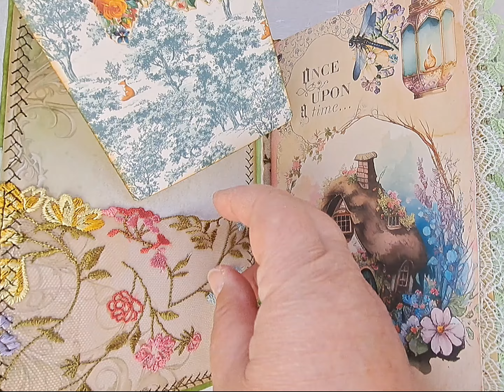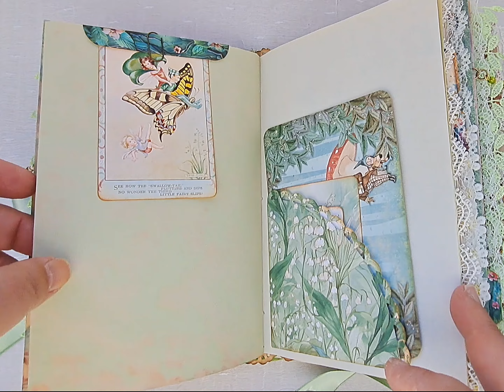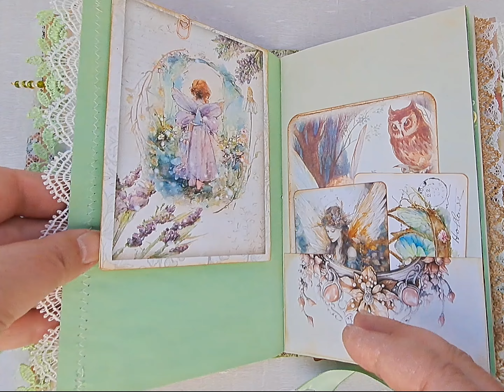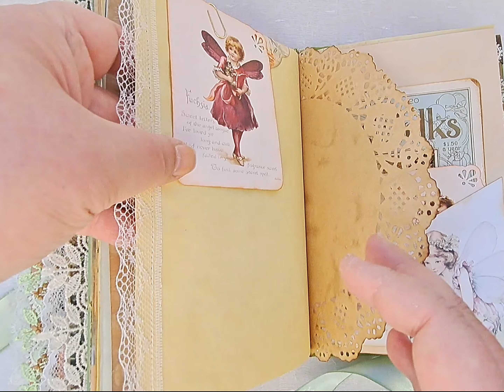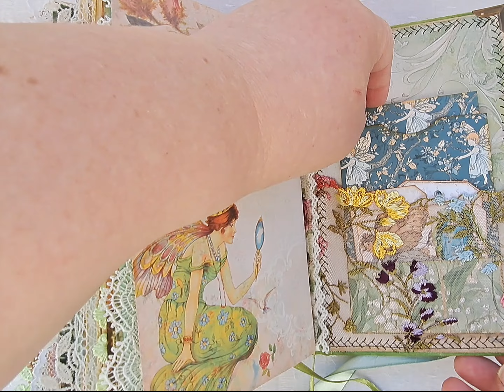Large fairy junk journal flip through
Cute large junk journal full of sweet images of fairies. It has 120 journaling pages organized in 3 signatures. It is 8.5 by 5.5 inches (21.5 by 14 cm). Lots of journaling cards and tags are included plus 2 storage folios, lots of envelopes and pockets.